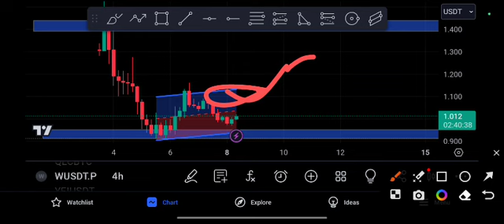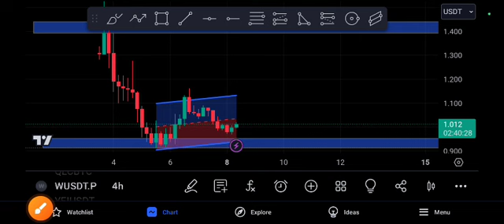W coin Next Target! W coin Price Prediction